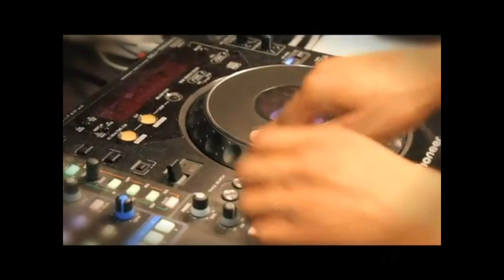WEBISODE 1 with DUN DEAL,DJ SPINZ,THE REMEDY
Follow Starrynight Productions on Twitter & IG @Starryniteprod
WEBISODE 1 with DUN DEAL,DJ SPINZ,THE REMEDY GROUP
Atlanta's Hottest Producers
Hitmakers of "Stoner" "Hannah Montana" "She Twerk"